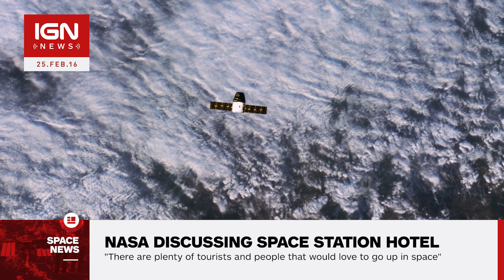NASA, Congress Discuss Space Station Hotel - IGN News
In a meeting on the future of space exploration and research, NASA met with the congressional House Committee on Science, Space, and Technology today in Washington.

The original news story was published at an earlier date.

Follow IGN for more!